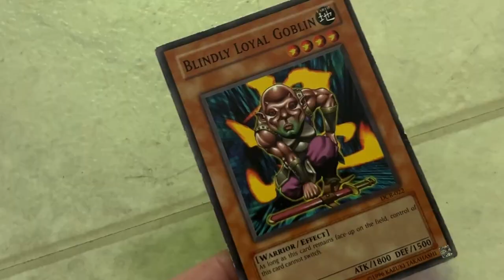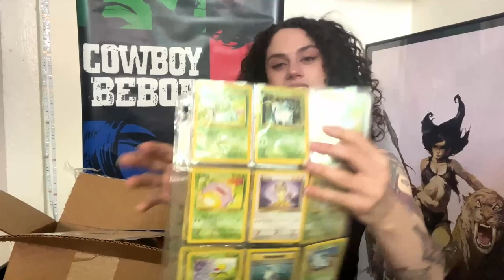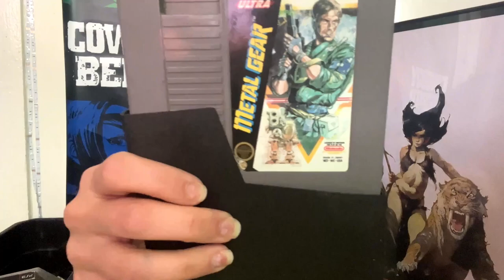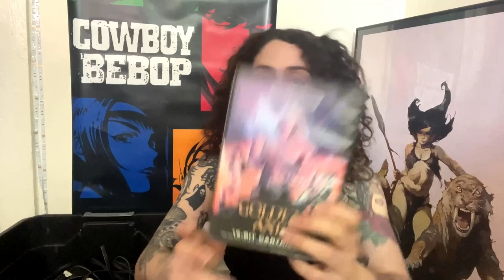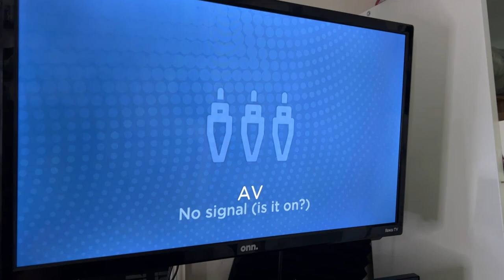Unboxing Vintage Video Games & Toys: A Childhood Nostalgia Vlog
Join me on a nostalgic adventure as I unbox my childhood video games, cards, and toys and reminiscence and reflect along the way! This video didn't quite go as I expected, but that's life- filled with plot twists and unexpected detours. I really enjoyed making this, I hope you like it too.
What was your first video game that really stuck with you?